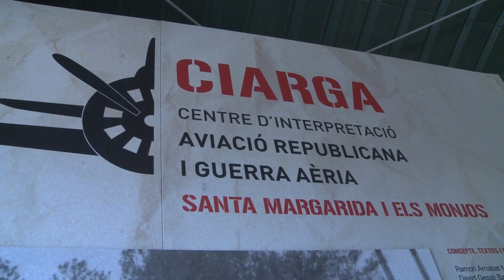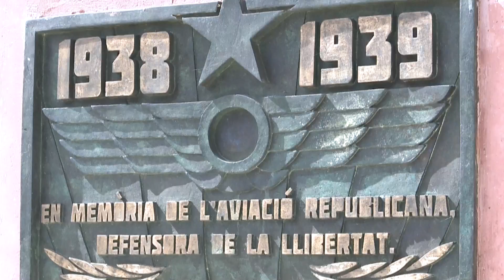5e Aniversari CIARGA